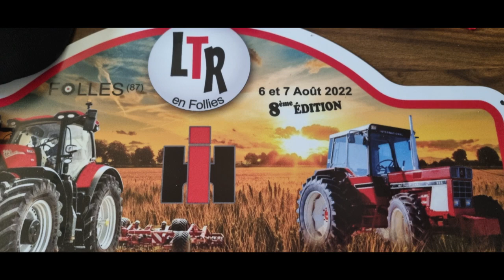rassemblement Folles LTR IH 2022 tracteurs anciens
bonjour,
une journée au top avec des rencontres, des discussions agréables, des démo de tracteur, passage au banc d'essai
attention les écolos la fumé va craché

Merci Vincent